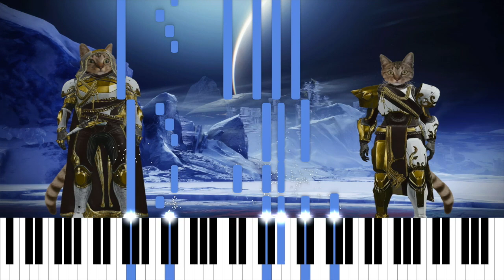Destiny 2 - Beyond Light - Piano Arrangement - Epicat Player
Piano arrangement made by myself of the track Beyond Light from the video game Destiny 2 Beyond Light.

Original track composed by : Michael Salvatori

Piano visualisation made with the open source software Midi Visualizer.

Background picture made with the help of my epic cat.

Good listening :)